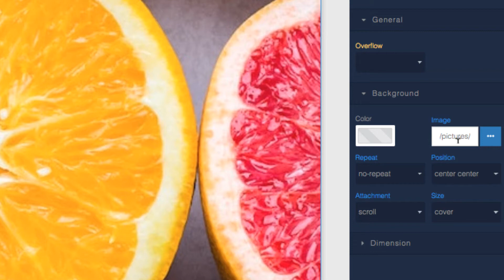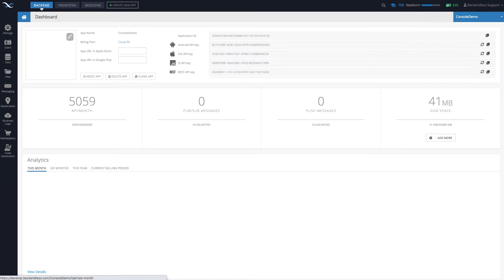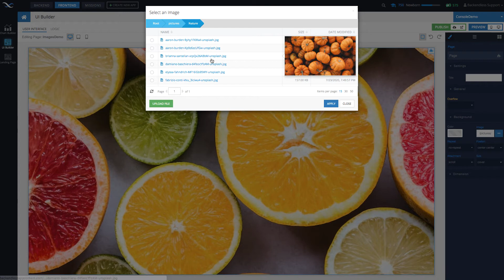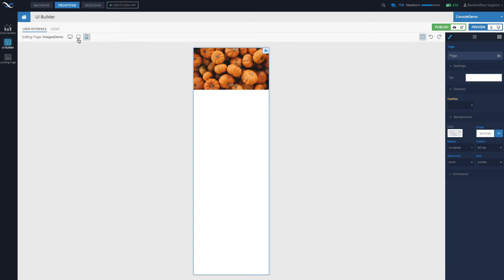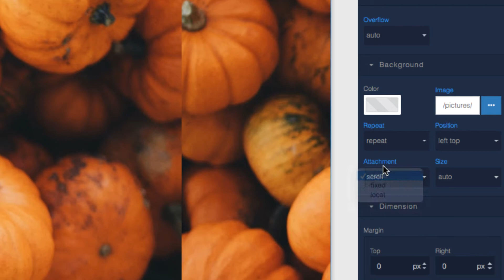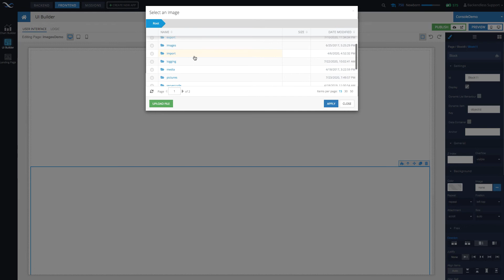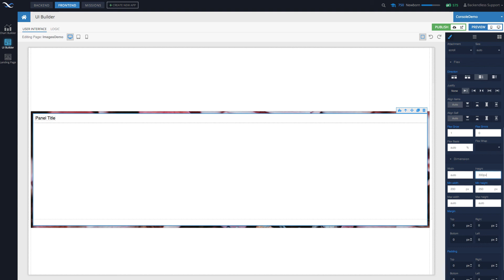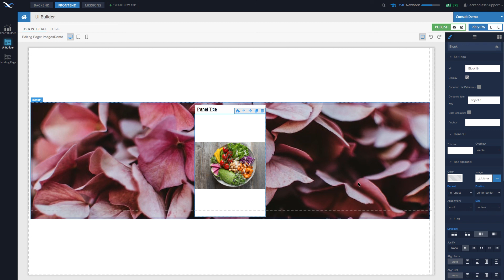Background images in your UI Builder app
In this video, we review support for background images. You can add background images to Container, Row, Cell, Block components, and to the page itself. Images can be tiled with the "repeat" property or stretched out to cover all available real estate on the screen. Alternatively, you can configure how a background image behaves when the page is scrolled.